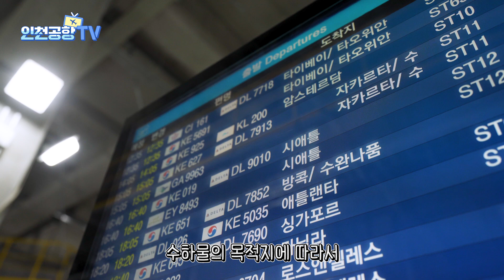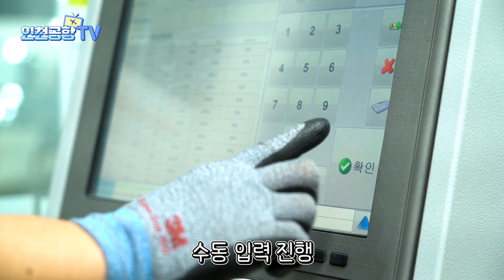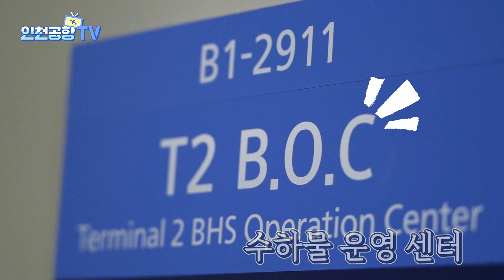[인천공항TV] 내 캐리어는 어떻게 여행을 떠날까?! (feat.전지적 캐리어 시점)ㅣep.12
체크인하며 내 품을 떠난 캐리어,
내 캐리어가 안전하게 비행기에 실릴 수 있는 이유는 무엇일까요?

신속하고 정확하고 안전하게 여객들의 수하물을 비행기까지 전달하는
세계 최고 수준의 수하물처리시설(BHS)을 지금 바로 영상에서 만나보세요 :)

The baggage that left after check-in,
How is it safely loaded on the plane?

Check out in this video the world’s best Baggage Handling System(BHS),
delivering passenger’s baggage quickly, accurately and safely to the plane :)